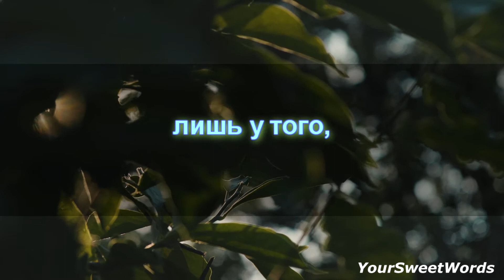До конца верь, у тебя всё получится. Инфа 100%. Обещаю!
Настало время поверить в свои силы. Да, порой жизнь вовсе не подарок, но послушай, просто послушай меня. Если ты будешь верить, что у тебя все получится, то так и будет!
В подобные учения редко, кто верит, поэтому так мало людей по-настоящему достигают своих целей!

Вдохновляйся вместе с нами!